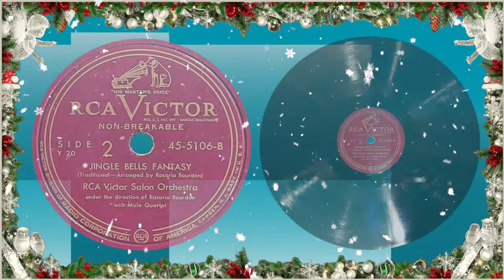🔔 “Jingle Bells Fantasy” by the Victor Salon Orchestra 1939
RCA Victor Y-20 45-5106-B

What a fun arrangement of Jingle Bells by RCA Victor conductor and composer Rosario Bourdon. It brings a new life and a fresh concept to the music that I find really fun. It is the flip side to The Night Before Christmas read by Milton Cross so often gets neglected. But, it is the better side of the two. At least I think so.